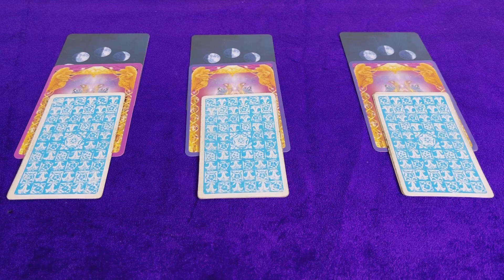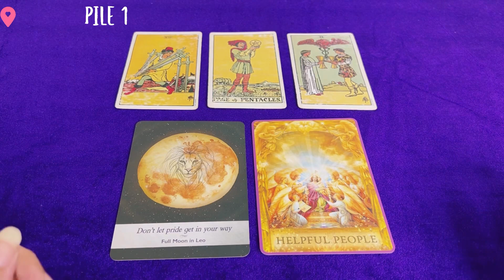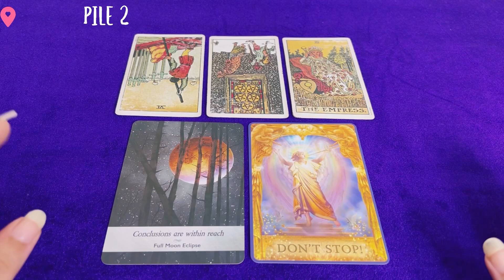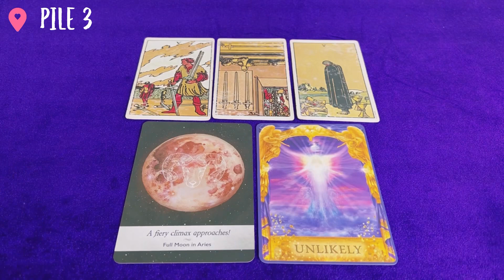September 2022 Reading| Pick a card reading| Tarot by Mmansha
REMEDIES-
Offer water to sun to improve your career and attract better opportunities.
Do gauri shankar pooja to attract better alliance for marriage.
Offer water on shivlinga for peace.
Offer food to birds and dogs to remove obstacles from your life.